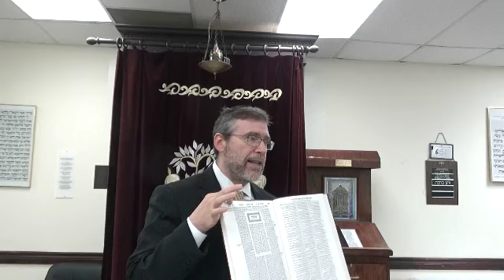2018 10 30 - Intro to Talmud for Women - Rabbi Daniel Kororbkin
In this Video you will find out about 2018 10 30 - Intro to Talmud ZFOr Woman - Rabbi Daniel Kororbkin